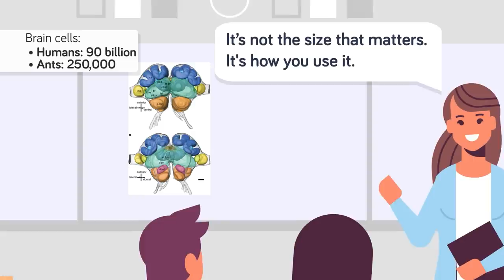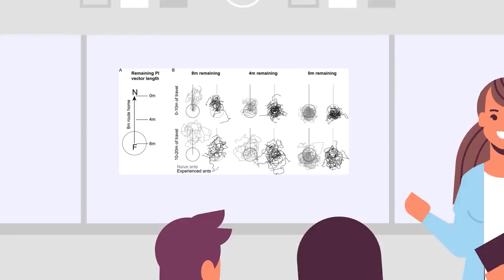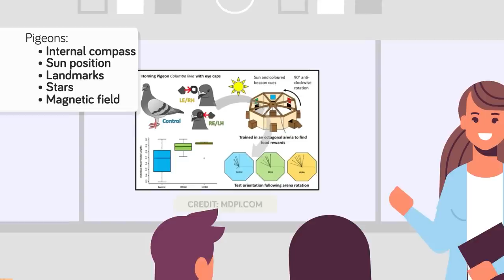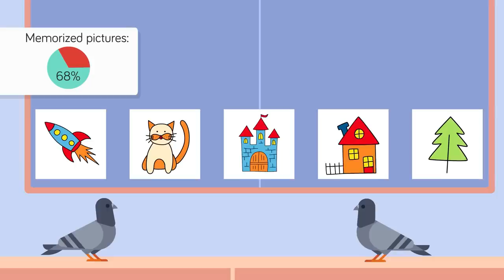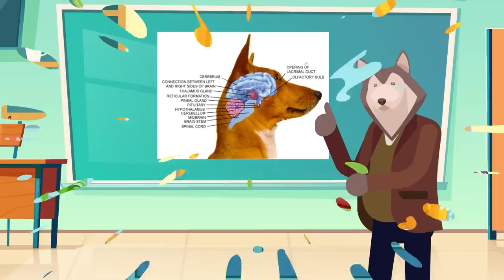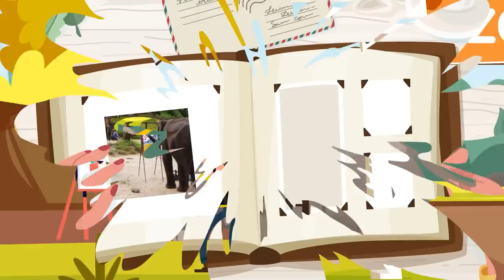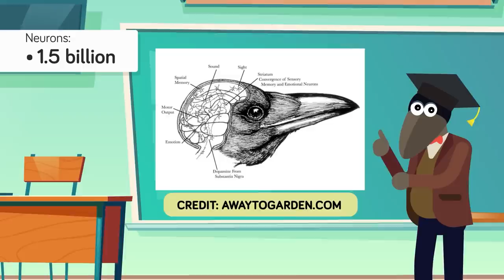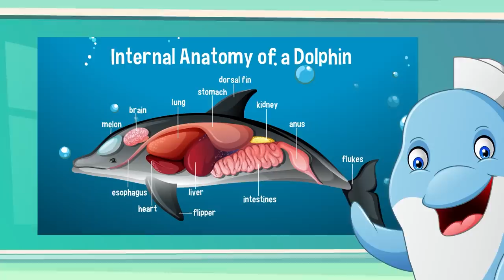World's Smartest Animals RANKED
How does the IQ of the world's smartest animals compare?